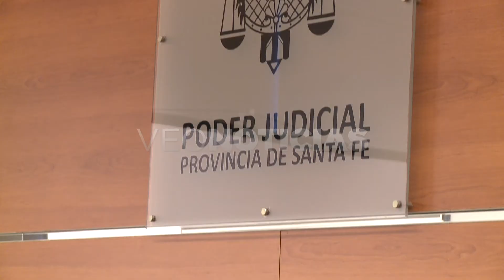CRISTINA FERRARO - IMPUTACIÓN POR CRIMEN EN CLUB UNIÓN